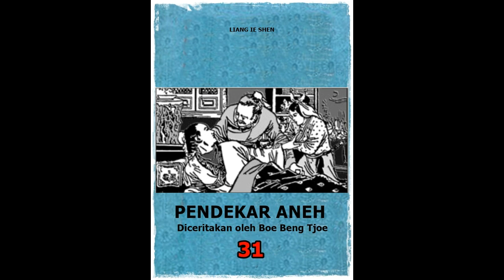Seri Cerita Silat Pendekar Aneh Jilid 31 Tamat